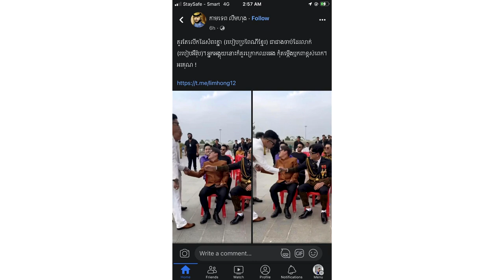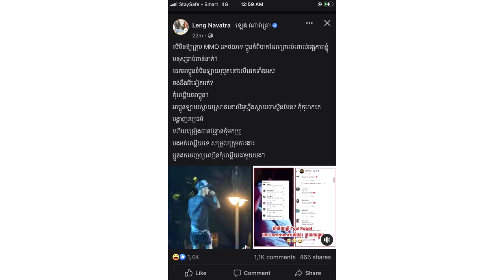មោះៗ! អ្នកណាតាមអត់ទាន់ខ្លះ គ្រាន់ចូលខែថ្មីភ្លាម សង្គមអ៉ិន ធើណែត មានរឿងផ្ទួនៗគ្នា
សូមអធ្យាស្រ័យ

ចំពោះការមិនបានតប ខំមិនបានគ្រប់គ្នា

Ms Socheata